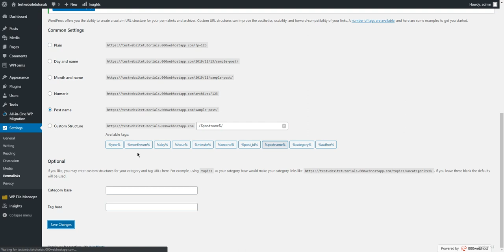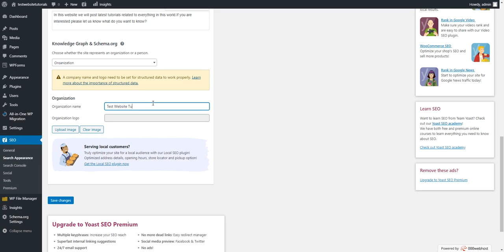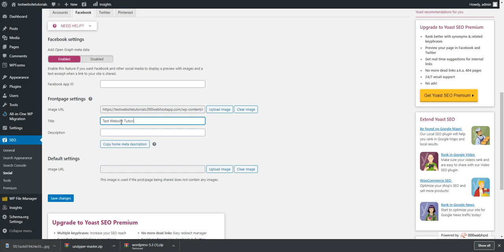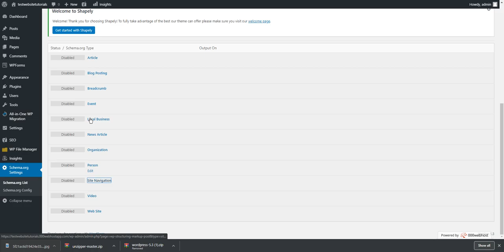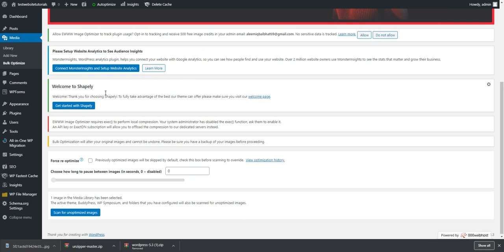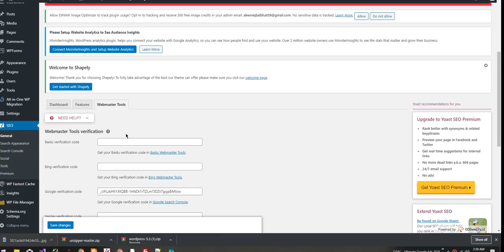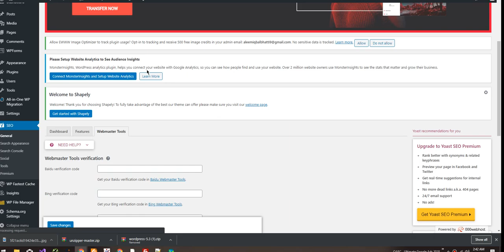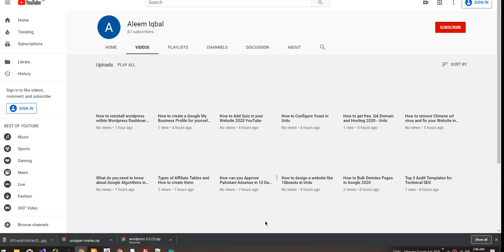Complete A-Z SEO of a New WordPress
To ensure that your WordPress blog or website is optimized for search engines, you should follow these steps:

Choose a keyword-rich domain name: The domain name of your website should contain relevant keywords so that it is easier for search engines to understand what your website is about.

Install and set up WordPress SEO plugin: WordPress SEO plugins like Yoast SEO or All in One SEO Pack can help you optimize your website for search engines by providing features such as XML sitemaps, meta tags, and more.

Use keyword-rich titles and descriptions: The titles and descriptions of your blog posts and pages should contain relevant keywords so that search engines can understand what your content is about.

Optimize your content: Make sure your content is of high quality and contains relevant keywords. Use header tags (H1, H2, etc.) and include images with alt tags to break up the text and make your content more visually appealing.

Use internal linking: Linking to other pages on your website helps search engines understand the structure and hierarchy of your content, and can also help improve your website's visibility.

Use external linking: Linking to other websites helps improve the credibility and authority of your website, and can also help improve your search engine rankings.

Use Google Search Console: Use Google Search Console to track your website's performance in search results, identify any crawl errors, and submit your sitemap to Google.

Use Google Analytics: Use Google Analytics to track your website's traffic, user behavior, and other important metrics.

By following these steps, you can optimize your WordPress website for search engines and improve its visibility and ranking in search results.

💥💥Video Chapters💥💥
00:00 Universal SEO Tool
00:48 Building Dofollow Comment Backlink
03:50 Building Dofollow Forum Backlinks
14:32 Ending

This video includes: